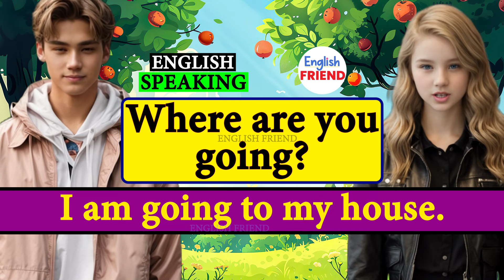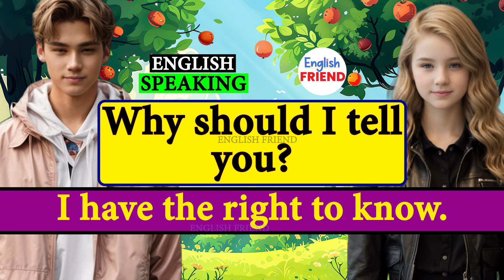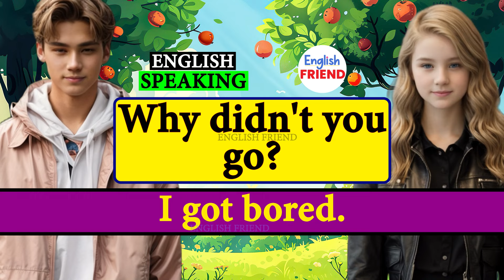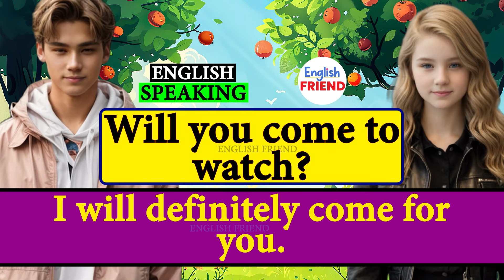Improve English Speaking Skills (Questions in English) English Conversation Practice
Improve English Speaking Skills Questions about learning English English Conversation Practice
300 Simple Questions and Answers Related - Who and Whose with Present, Past and Future Tense
Easy Questions and Answers | Can, May, Might ( Ability ) | English Conversation 1
English Speaking Practice | Can, Could, May, Might ( Ability ) | English Conversation 1
English Conversation Practice | English Speaking Practice | Present | Past | Future
Present Tense | Present Simple, Present Continuous, Present Perfect, Present Perfect continuous
everyday conversation speaking english practice
American accent practice sentence
American accent practice training
100 common English conversation
100 most common words in English
100 English conversation practice
daily use English conversation at home
1000 English conversation practice
American English conversation advanced label
American English conversation intermediate level